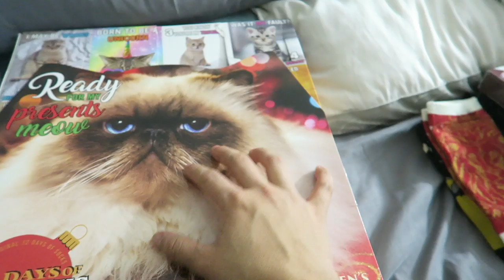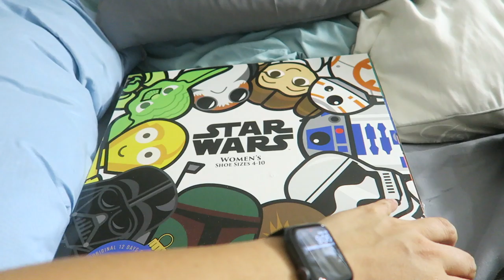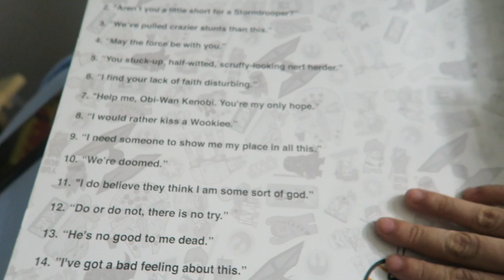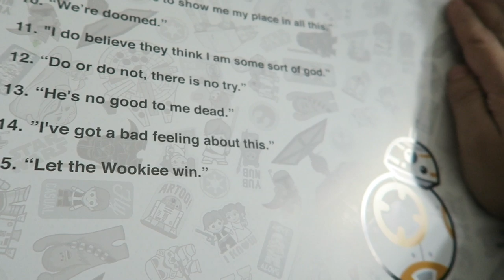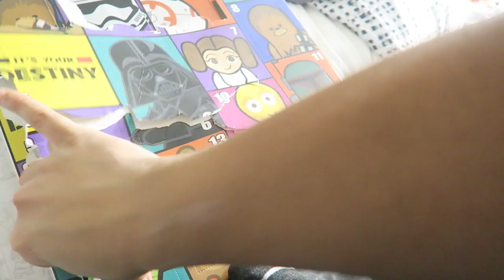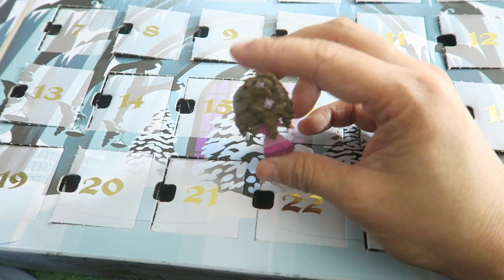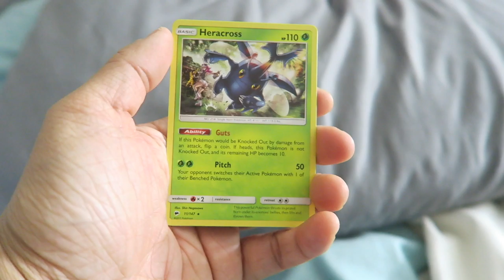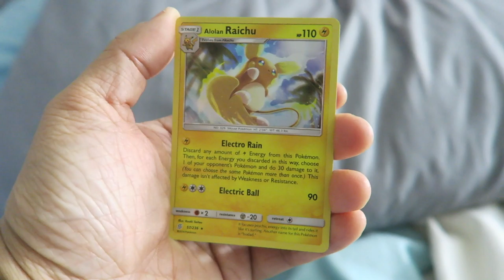Vlogmas Day 23